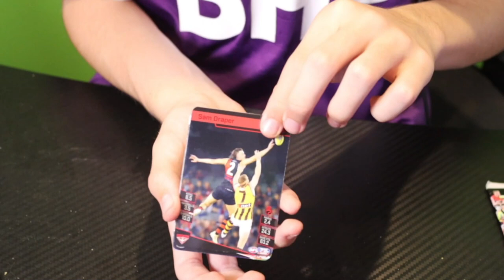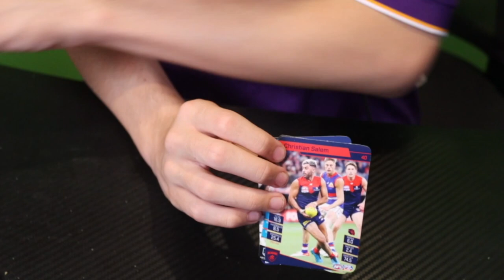2022 AFL TEAMCOACH PACK N' PLAY (AFL Evolution 2)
GOAT TIER MEMBER: Shaun Dux